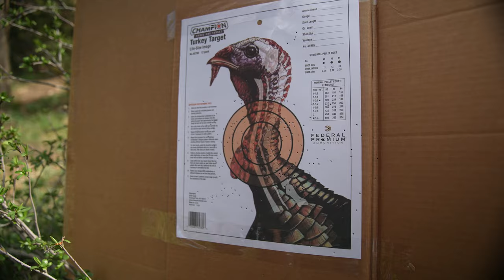Amanda's Mountain Merriam's- Elk Camp TV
Hunting Mountain Merriam's turkeys with my daughter, Amanda.  This episode chronicles our 3 years of turkey hunting together.  We have made some incredible memories in the spring!